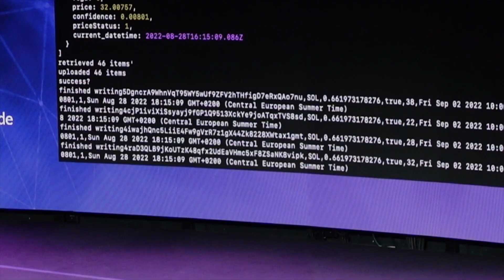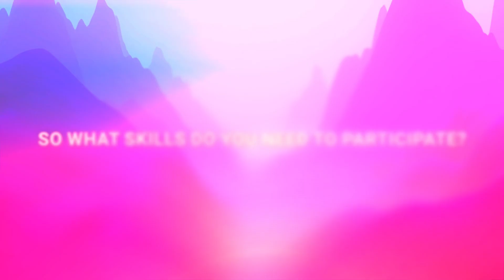What is a hackathon? Blockchain hackathons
Did you know that popular crypto DeFi apps such as 1inch and Mango Markets came from a hackathon? What is a hackathon? In the crypto and blockchain industry, a hackathon is an event that gathers Web3 developer teams under one roof to work on decentralized projects, usually over a few days. At the end of a blockchain hackathon, teams are expected to present their work to obtain feedback and funding. Get to know all about hackathons, organized by some of the industry’s biggest names including Ethereum, Solana, and even Coinbase.